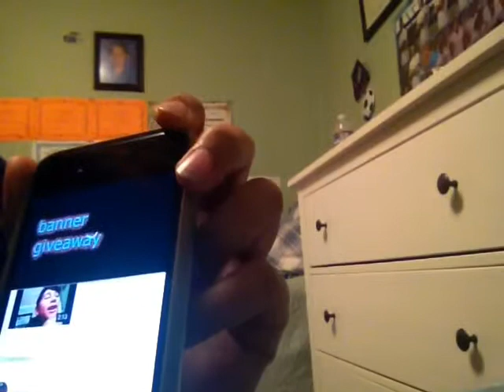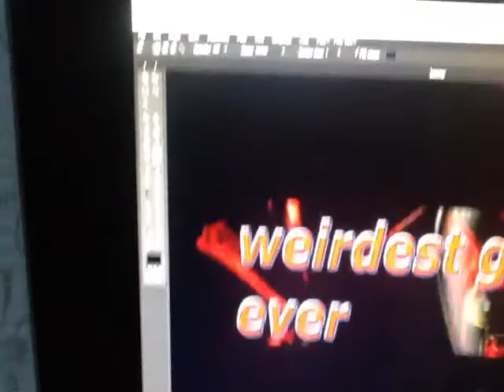Banner giveaway winner